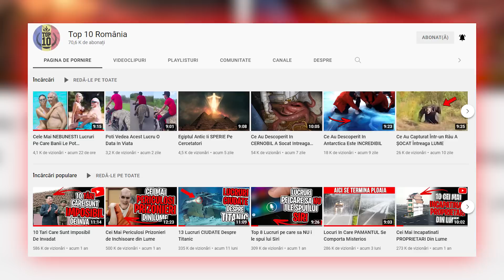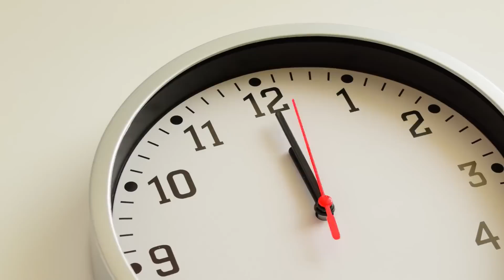Lucruri UIMITOARE Pe Care NU Le Stiai Acum 5 Minute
De foarte multe ori avem momente când ne punem cele mai random întrebări în cele mai random situații. Nu ți s-a întâmplat ca seara să nu poți dormi și fix atunci să te gândești la tot felul de lucruri? Și eventual să te întrebi de ce nu poți gândi așa și pe timpul zilei?
Uneori se întâmplă să știi deja răspunsul la întrebările respective, însă asta în cazuri mai rare. Totul se schimbă din momentul în care nu știi răspunsul. Începi să întrerupi tot ceea ce faci și cauți, întrebi în stânga-dreapta sau chiar pe internet, că e mai accesibil, și eventual găsești răspunsul care să-ți satisfacă nevoia.
Astăzi ți-am pregătit câteva lucruri uimitoare și la fel de random, pe care probabil nu le știai acum 5 minute!

Capitole:
0:00 - INTRODUCERE
0:45 - OUĂLE ALBE SAU MARO?
1:46 - CÂT DE MULTĂ PASTĂ DE DINȚI TREBUIE SĂ FOLOSIM?
2:12 - DE CE LASĂ AVIOANELE O DÂRĂ ALBĂ ÎN URMĂ?
3:20 - DE CE LENJERIILE DE LA HOTEL SUNT ALBE?
4:32 - CUM A APĂRUT SENSUL ACELOR DE CEASORNIC?
5:37 - DE CE ESTE FOLOSITĂ CULOAREA ROȘIE PENTRU A NE ATRAGE?
6:34 - DE CE TAXIURILE SUNT GALBENE?
7:45 - CARE ESTE EXPLICAȚIA PENTRU DEJA-VU?
8:50 - INCHEIERE